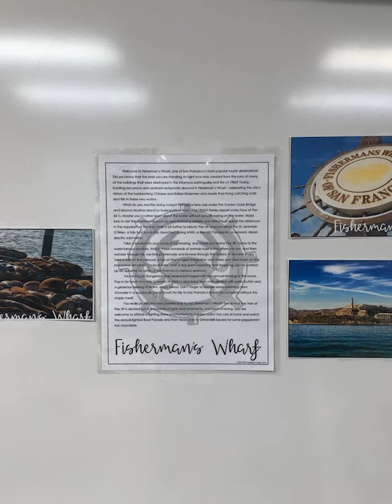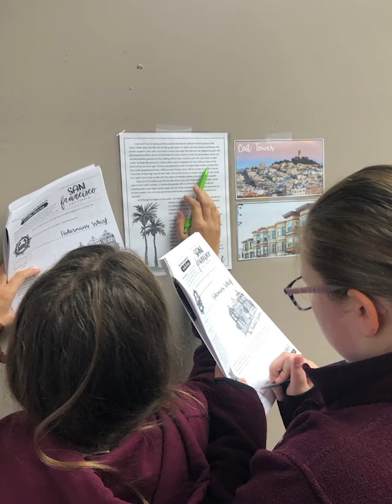Today at CCA 1.4 | Middle Schoolers "Visit" San Francisco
Mrs. H. McElroy's English class recently "visited" San Francisco, CA.  See their fun activity here.